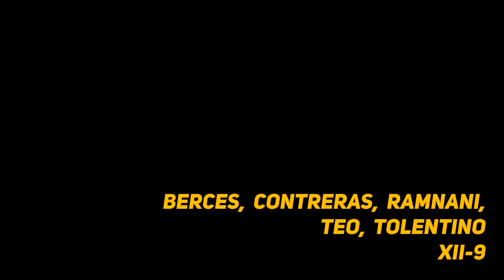tanaga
xii-9

mga miyembro:
ivy berces
anja contreras
trina ramnani
caroline teo
sherina tolentino